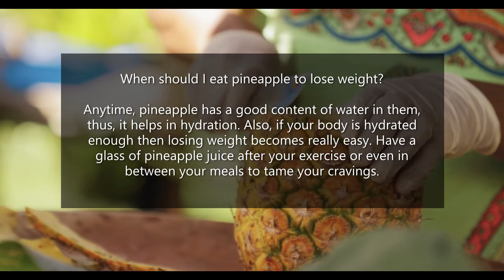Weight Loss and Food Tips!: Pineapple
how to lose weight, how to lose belly fat, weight loss tips, how to burn fat, weigh day results, fitness vlog, fitness journey